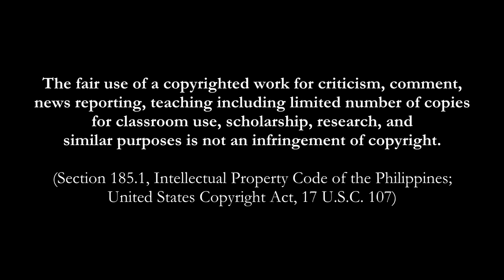Review: Closer You And I, Orig vs. Remake, Pinoy Ad Jingle - Emir's BTIN Balik Tanaw / In Hindsight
English subtitles available. Kailangan ba talaga natin ng mga remake?

* BTC Legacy: 16F8FNs6VBn1ZyEywSJCkuwgQd6MP1ofyH
* BTC Segwit: bc1qclf90h2t9jr6mwqge7n58355zjk9vvt5k77mc6
* ETH ERC20: 0x1C7b7c9BA54cCE344cB9121E43ce17dCe2fd770f
* DOGE: D5GL3YjQCSHdNC97F7a2ZQ9x6MHwrL3hWw
* LTC: LVXUgYgJw6hjragftRHPQvqGZTtHyExh3T
* Brave Rewards: Not available

No more Odysee.

00:00 Intro
03:00 "Closer You And I" chorus
03:37 "Closer You And I" by Gino Padilla review
10:00 Disclaimer on remakes
11:05 I don't like slow songs
12:44 Spongecola version review
14:00 Spongecola version chorus attempt
17:20 Hypothesis and conclusion